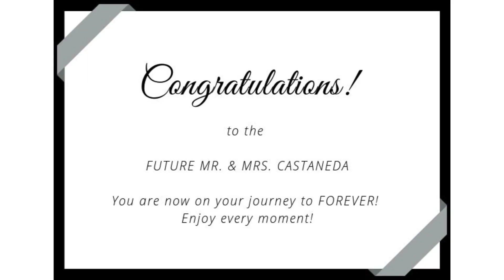Alex & Elizabeth - Mokara Hotel Rooftop Proposal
Alex's Downtown San Antonio Rooftop Proposal to Elizabeth